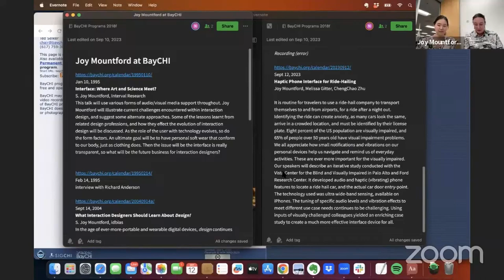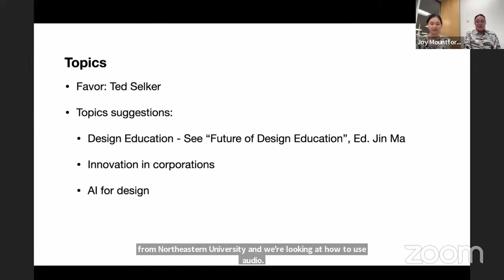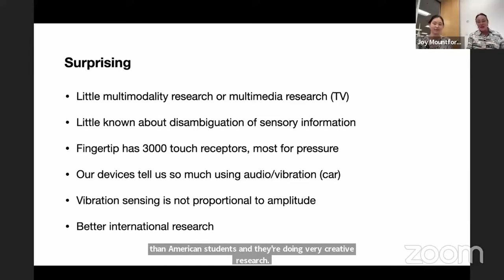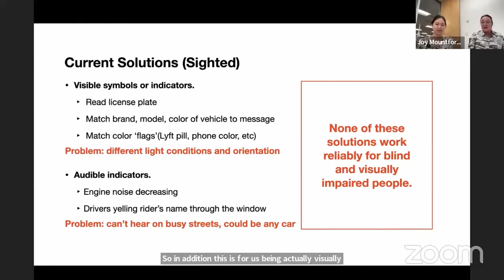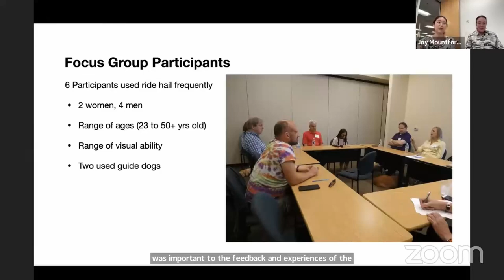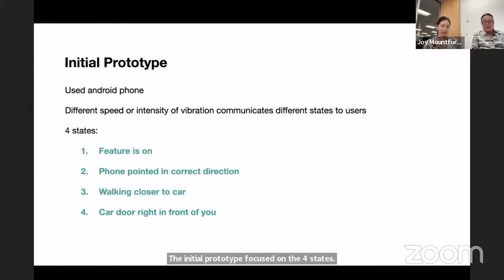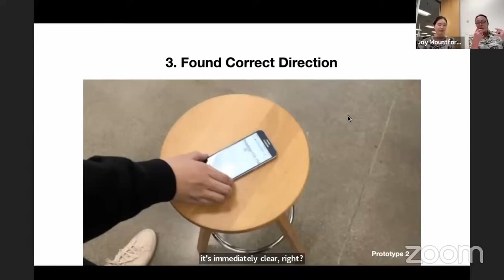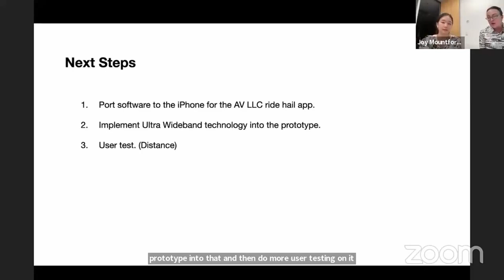Haptic Phone Interface for Ride-Hailing; with Gitter, Zhu, and Mountford, BayCHI Program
It is routine for travelers to use a ride-hail company to transport themselves to and from airports, for a ride after a night out. Identifying the ride can create anxiety, as many cars look the same, arrive in a crowded location, and must be identified by their license plate. Eight percent of the US population are visually impaired, and 65% of people over 50 years old have visual impairment problems. We all appreciate how small notifications and vibrations on our personal devices help us navigate and remind us of everyday activities. These are ever more important for the visually impaired.

Our speakers will describe an iterative study conducted with the Vista Center for the Blind and Visually Impaired in Palo Alto and Ford Research Center. It developed audio and haptic (vibrating) phone features to locate a ride hail car, and the actual car door entry-point. The technology used was ultra wide-band sensing, available on iPhones. The tuning of specific audio levels and vibration effects to meet different use case needs continues to be challenging. Using inputs of visually challenged colleagues yielded an enriching case study to create a much more effective interface device for all.